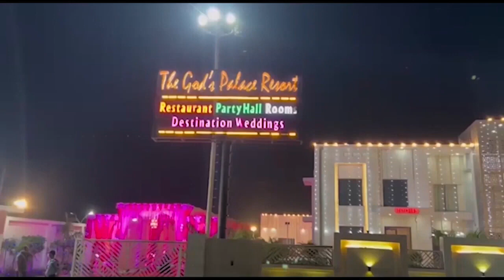थाना परतापुर क्षेत्र बना बदमाशों का अड्डा || First byte.tv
थाना परतापुर क्षेत्र बना बदमाशों का अड्डा

रोहित कसाना पर चलाई गई गोली

गोली चला कर बदमाश हो गए थे फरार

9-7-2022 में अमन कसाना पर भी चलाई गई थी गोली

दोनों मामलों में अभी तक पुलिस बदमाशों से कोसों दूर